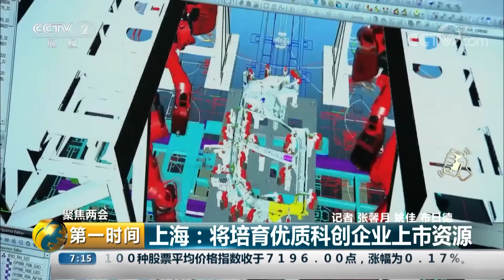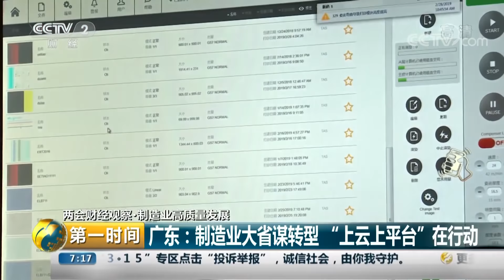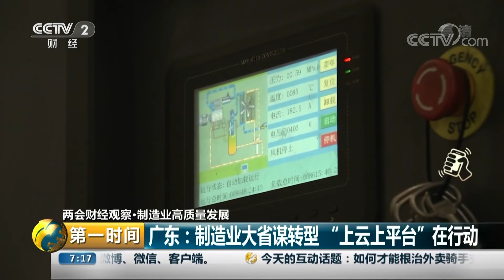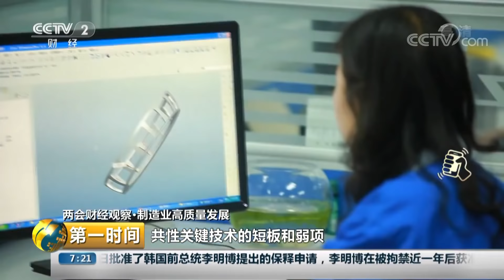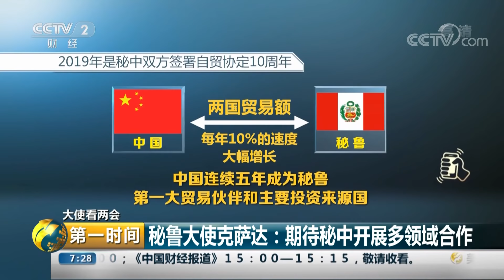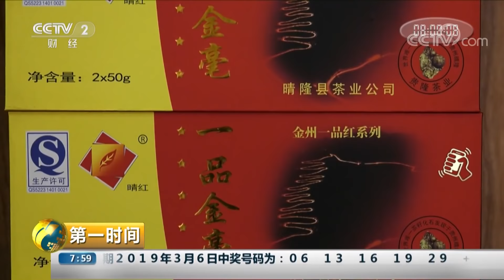《第一时间》国家发改委：今年将新推100家以上国企混改试点 20190307 1/2 | CCTV财经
本期节目主要内容： 互动话题，如何才能根治外卖骑手交通违法行为？聚焦两会，国家发改委：促进形成强大国内市场，经济增长预定目标能实现；聚焦两会，国家发改委：今年将新推100家以上国企混改试点。